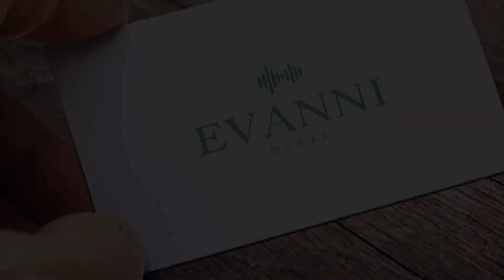Glitch Dubstep Hip Hop (Music for Free Use)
E V A N N I - Music for content creators